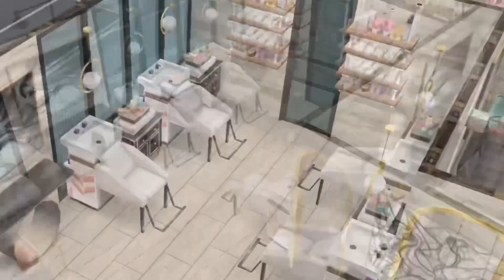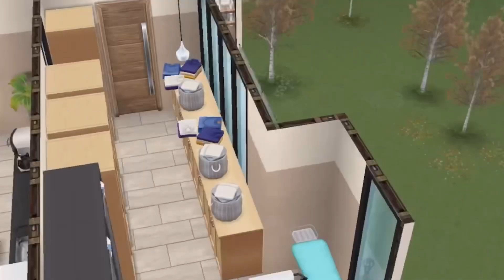Sims Freeplay || Luxury Mall ✨🏢 (café, boutique, salon, spa)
Hi, fellow Simmers! I made a Luxury Mall as a paid build request. It has a cafe, boutique, spa, hairsalon, and so much more. If you like my creations, you can support me through Youtube’s superthanks.

Music composed by Andrew Huang entitled ""Upbeat""
Music composed by Slynk entitled ""EarthBound""
Music composed by Illstrumentalist entitled ""Happytoseeyou'""

Happy Simming!✨